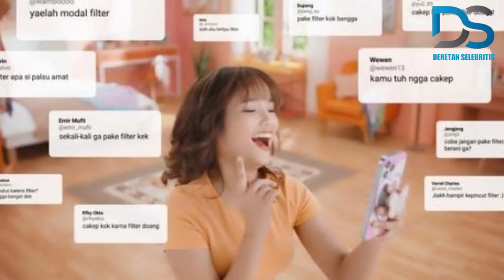Tepat pagi ini || presiden Jokowi undang fujianti Utami Putri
fuji an
thofu thoriq fuji